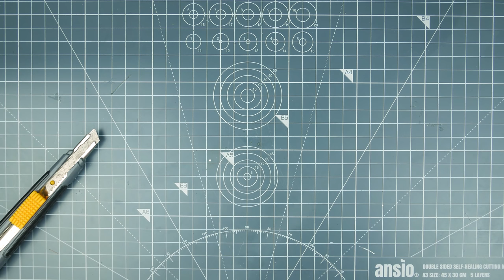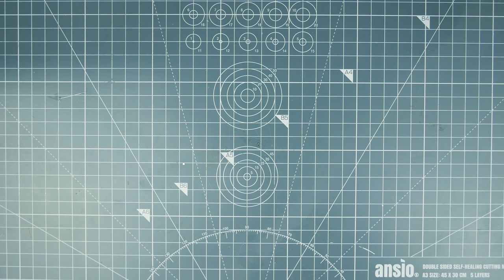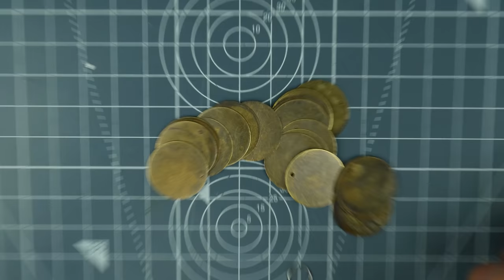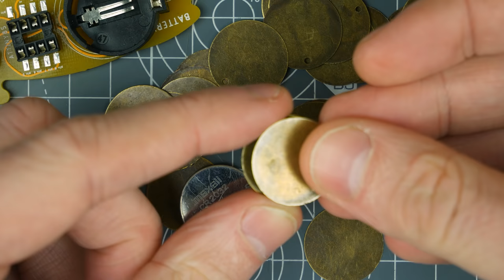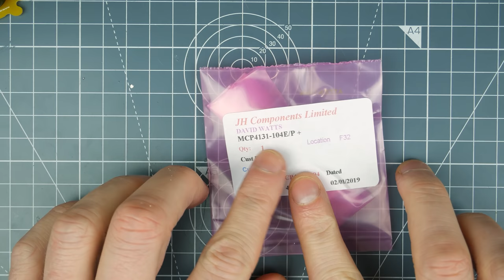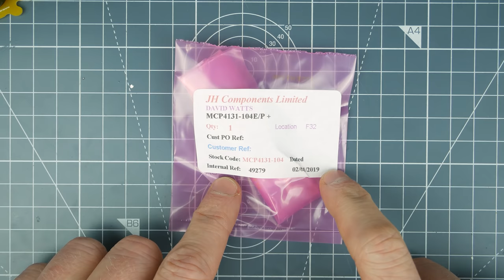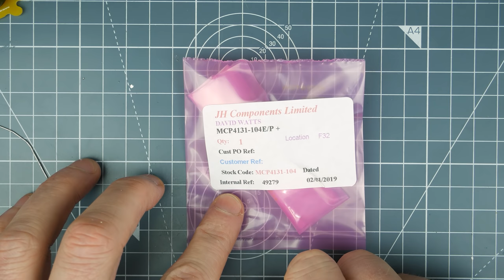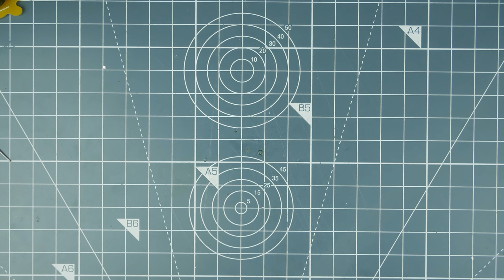Post Bag 15: Mishmash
Seemingly nothing is remotely connected, this time but it is a whole mess of possibilities.

3 x Solderless Breadboards

DIY Computer Games Machine - UK - US

Crystal tester/Frequency Counter - UK - US

Brass Tags

MCP4131 100k

Silicone Wire

Thermal paper